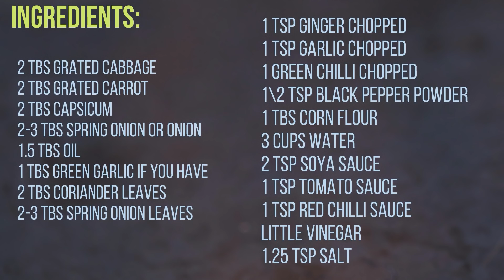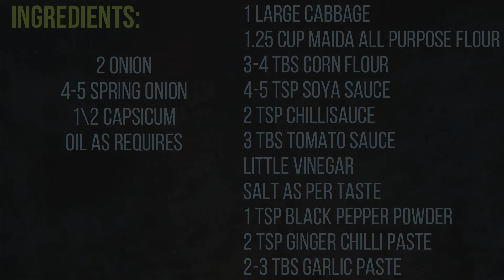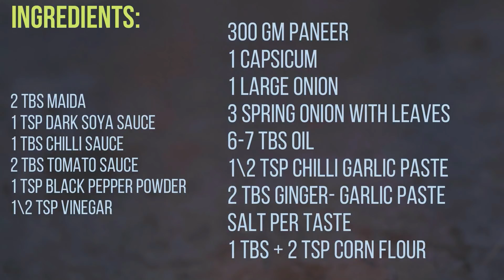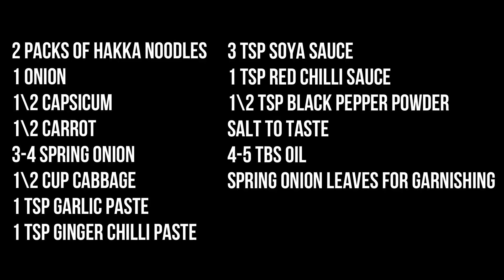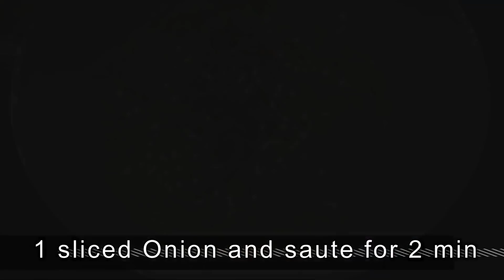હોટેલનું ખાવાનું મન થતું હોયતો બનાવો ઘરેજ ટેસ્ટી ૪ ઈન્ડો ચાઇનીસ વાનગીઓ - Street Style Indo Chinese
Veg Manchow Soup

1 tsp Ginger Chopped
1 tsp Garlic Chopped
1 green chilli chopped
1\2 tsp Black pepper powder
1 tbs Corn flour
3 cups water
2 tsp soya sauce
1 tsp tomato sauce
1 tsp Red chilli sauce
little vinegar
1.25 tsp salt
2 tbs Grated Cabbage
2 tbs Grated Carrot
2 tbs Capsicum
2-3 tbs Spring Onion or Onion
1.5 tbs Oil
1 tbs Green garlic If you have
2 tbs coriander leaves
2-3 tbs Spring Onion Leaves

For Cabbage Manchurian

Ingredients:

1 large Cabbage
1.25 cup Maida All Purpose flour
3-4 tbs Corn flour
4-5 tsp Soya sauce
2 tsp Chillisauce
3 tbs Tomato sauce
little Vinegar
salt as per taste
1 tsp Black pepper powder
2 tsp Ginger chilli paste
2-3 tbs Garlic Paste
2 Onion
4-5 Spring Onion
1\2 Capsicum
Oil As requires

Ingredients:

300 Gm Paneer
1 capsicum
1 large Onion
3 spring onion with Leaves
6-7 tbs Oil
1\2 tsp chilli garlic paste
2 tbs ginger- garlic Paste
salt per taste
1 tbs + 2 tsp Corn flour
2 tbs Maida

 For Veg Hakka Noodles
2 packs of Hakka noodles

1 onion
1\2 capsicum
1\2 carrot

3-4 spring onion
1\2 cup cabbage
1 tsp Garlic paste
1tsp Ginger chilli paste
3 tsp Soya sauce
1 tsp red chilli sauce
1\2 tsp black pepper powder

4-5 tbs Oil
spring onion leaves for garnishing